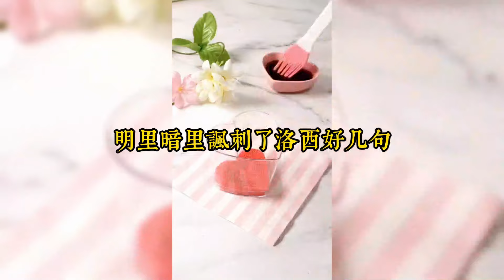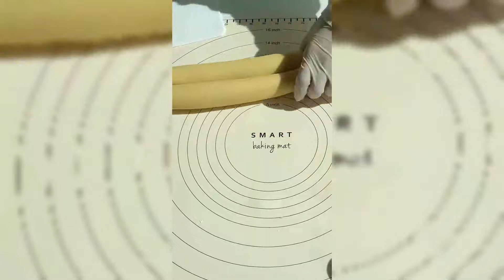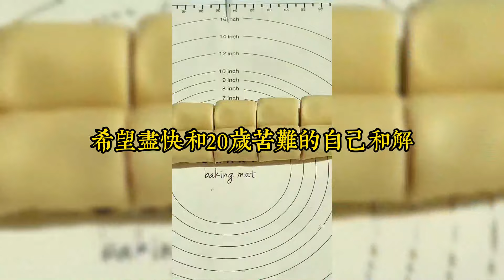暗戀江妄的第二年，他跟我妹妹在一起了。妹妹告訴他，是我害她摔斷了腿。為此，江妄帶人霸凌我#小說#小說推文#一口氣看完#爽文#小说#短篇小说#文荒推荐#一口气看完#虐渣#甜宠#臣溺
暗戀江妄的第二年，他跟我妹妹在一起了。
妹妹告訴他，是我害她摔斷了腿。
為此，江妄帶人霸凌我。
甚至將煙頭碾在我小腿上，漫不經心地威脅道：
「下次再敢當著汐汐的面穿裙子，我只能當眾讓人給你扒下來，聽明白了嗎？」
更讓我沒想到的是，他會一邊霸凌我，一邊喜歡上我。
甚至病態地想把我據為己有。
為了擺脫江妄，我在得知繼兄正在挑選聯姻對象後，推開了他的房門。
深夜，他抵住我的唇，斯文下暗藏狠戾。
「知道招惹我的後果嗎？」